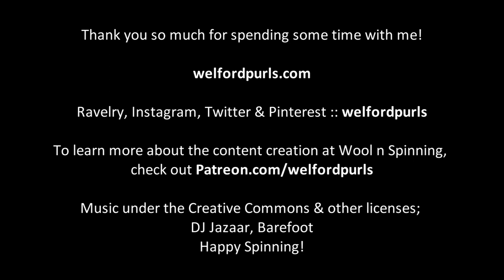Episode 72: The Bag that Never Ends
Thank you for tuning in this week. Welcome to new viewers and welcome back to returning viewers. This week, I make a couple of housekeeping announcements for the summer months. I share a couple of knits in progress from my Smith & Ewe SW BFL spins and my speckle-dyed SW wool that I’m knitting socks out of (and a shawl!). I chat some more about my combospinSAL and reflect on how my hand-dominance quest is going. I ask you whether you ever get tired when spinning and look forward to your comments. Enjoy the show!